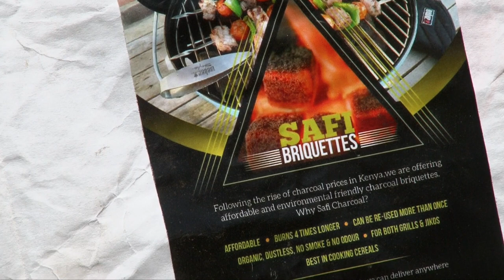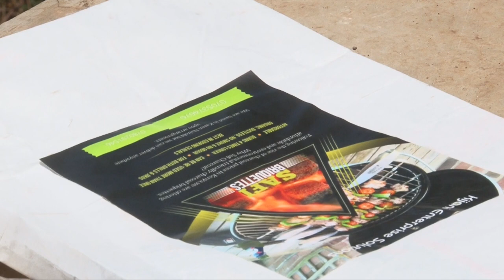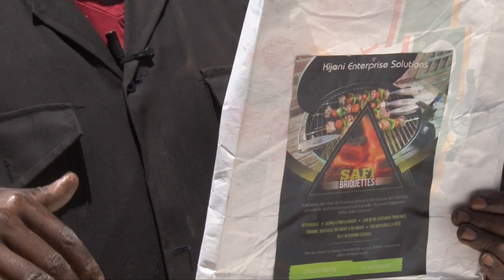HOW TO MAKE BRIQUETTES USING SAWDUST AND CHARCOAL DUST